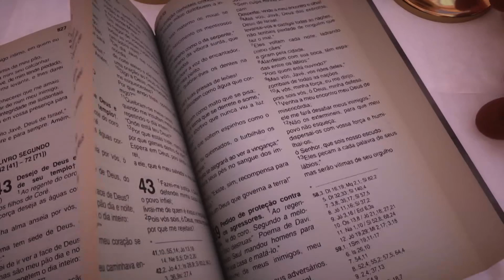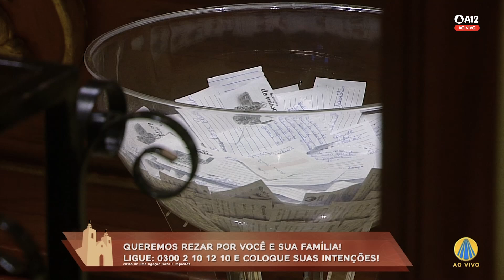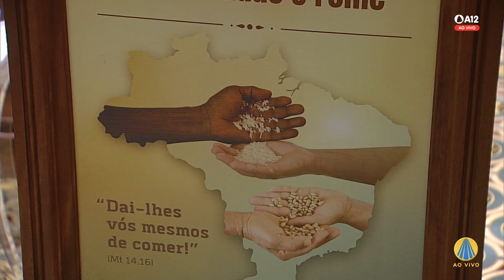Missa | Basílica Histórica de Aparecida 18h - 17/03/2023